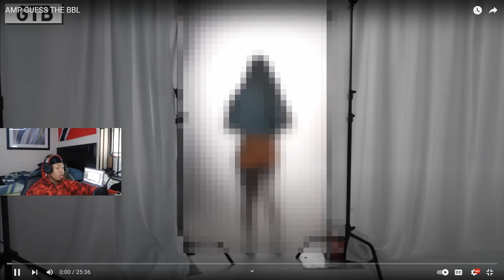AMP GUESS THE BBL *REACTION*